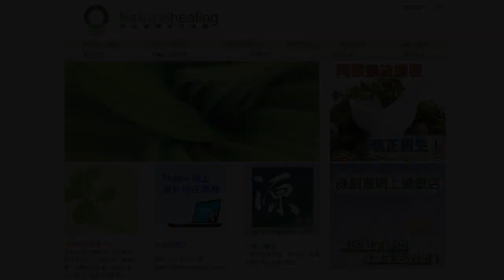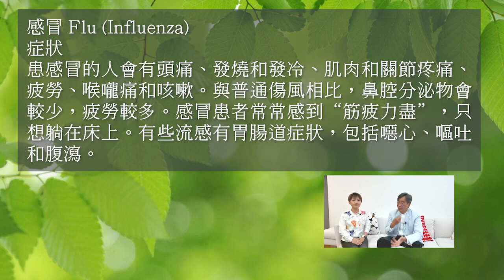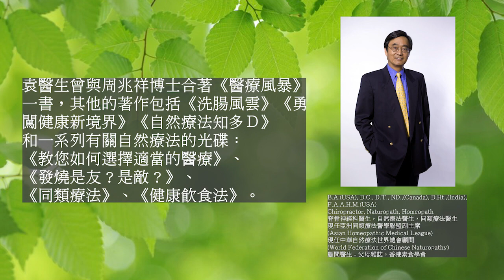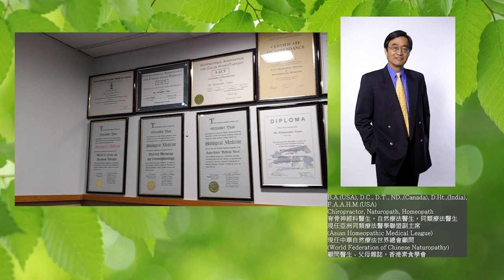《自然療法與你》- Special - 支援香港抗疫的中國醫療團隊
大康自然健康中心Optimum Health Centre
地址：香港銅鑼灣渣甸街54-58號富盛商業大廈2樓

綠創意健康店 Green Concepts Health Shop
如想購買同類療劑及其它健康產品，請致電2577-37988或瀏覽網址：